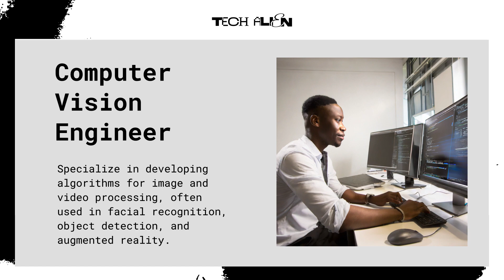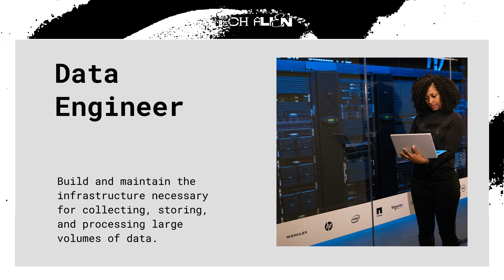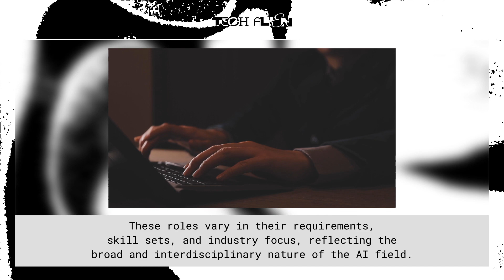AI Job Opportunities Across Industries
🌐 Exploring AI Job Opportunities Across Industries 🚀

🤖 In the vast landscape of artificial intelligence (AI), diverse and exciting job opportunities await across various domains. Whether you're fascinated by machine learning, robotics, or the ethical considerations of AI, there's a role for you. Let's dive into some types of AI-related jobs:

🚀 Machine Learning Engineer:
- Develop and implement machine learning models and algorithms.

📊 Data Scientist:
- Analyze and interpret complex data sets to inform business decision-making.

👁️‍🗨️ Computer Vision Engineer:
- Specialize in developing algorithms for image and video processing, applied in facial recognition, object detection, and augmented reality.

🗣️ Natural Language Processing (NLP) Engineer:
- Work on algorithms and models enabling computers to understand, interpret, and generate human language.

🤖 Robotics Engineer:
- Design, build, and maintain robotic systems, often incorporating AI for autonomous decision-making.

🔬 AI Research Scientist:
- Conduct research to advance the theoretical foundations of AI and develop new algorithms and models.

💻 AI Software Developer:
- Develop software applications incorporating AI and machine learning functionalities.

🔍 Data Engineer:
- Build and maintain the infrastructure necessary for collecting, storing, and processing large volumes of data.

📈 Business Intelligence Developer:
- Use AI and analytics tools to provide insights and support data-driven decision-making within organizations.

👩‍💼 AI Product Manager:
- Oversee the development and implementation of AI-powered products, ensuring alignment with business goals and user needs.

🤯 AI Ethicist:
- Address ethical considerations and implications in the development and deployment of AI technologies.

🖼️ AI Trainer/Annotation Specialist:
- Prepare and curate datasets for machine learning models through labeling and annotating data.

🛠️ Machine Learning Operations (MLOps) Engineer:
- Focus on the deployment, management, and optimization of machine learning models in production environments.

💽 AI Hardware Engineer:
- Design and optimize hardware systems (e.g., GPUs, TPUs) to accelerate AI and machine learning tasks.

🎨 AI UX/UI Designer:
- Create user interfaces and experiences for AI-powered applications, ensuring usability and user satisfaction.

🔒 Cybersecurity Analyst (AI Security):
- Specialize in securing AI systems and networks against potential threats and vulnerabilities.

🏥 Healthcare AI Specialist:
- Apply AI techniques to solve healthcare challenges, including diagnostics, personalized medicine, and patient care.

🚗 Autonomous Vehicle Engineer:
- Work on developing AI systems for self-driving cars and other autonomous vehicles.

🔍 Quantum Computing Researcher:
- Explore the intersection of AI and quantum computing to develop more powerful and efficient algorithms.

🚀 As AI continues to evolve, new and specialized roles are likely to emerge. Whether you're passionate about ethics, healthcare, or the future of transportation, there's a place for you in the dynamic world of AI.